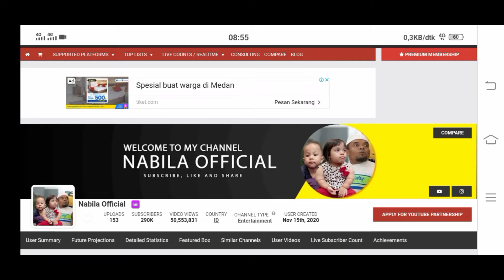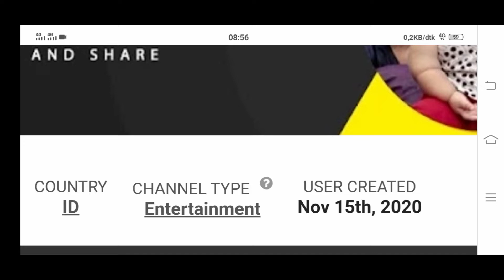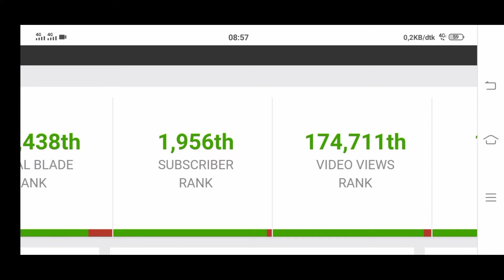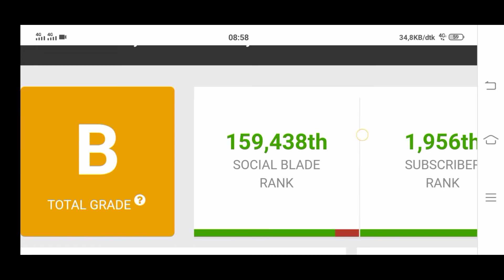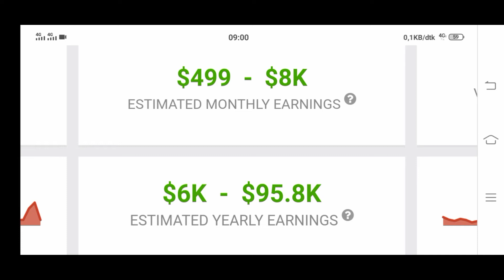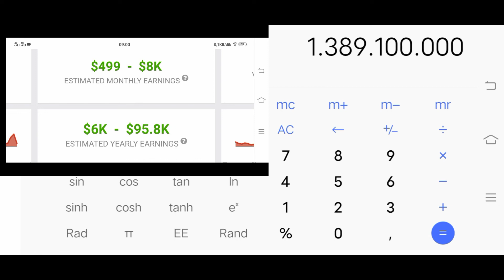Gaji YouTube Nabila Official mengalahkan Gaji Ayahnya Ucok Baba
Gaji Nabila Official mengalahkan Gaji Ayahnya Ucok Baba

hai... Sahabat channel YouTube Kenalan kita semoga kalian suka dengan channel YouTube ini
terimakasih.